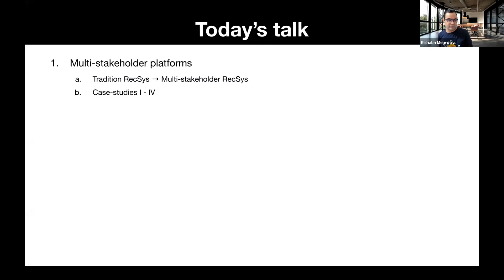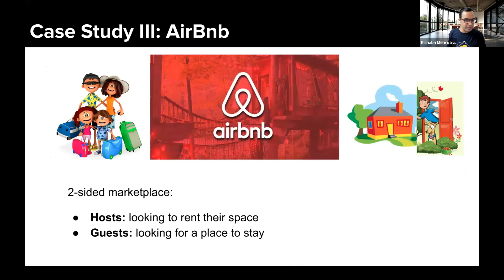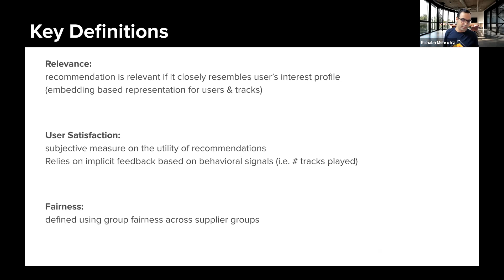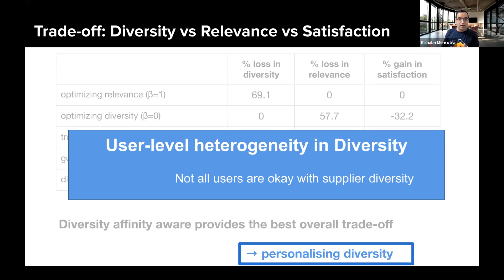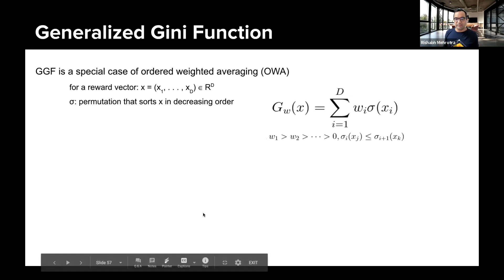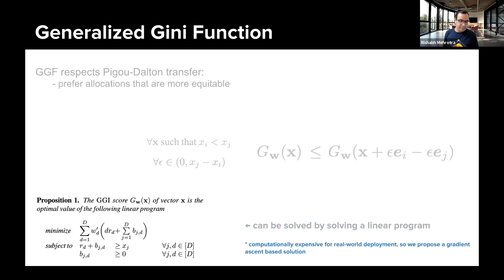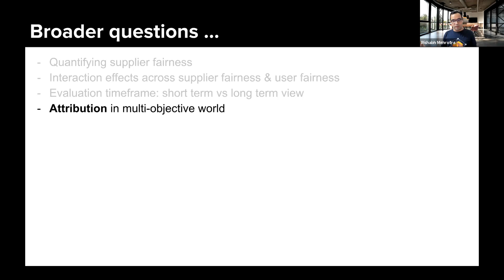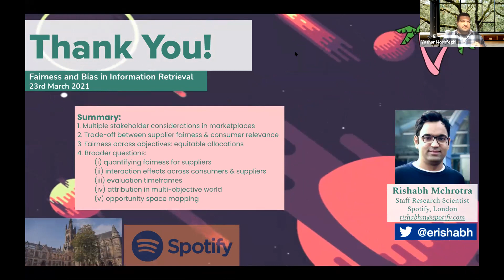Rishabh Mehrotra, Diversity & Fairness in multi-stakeholder Marketplaces